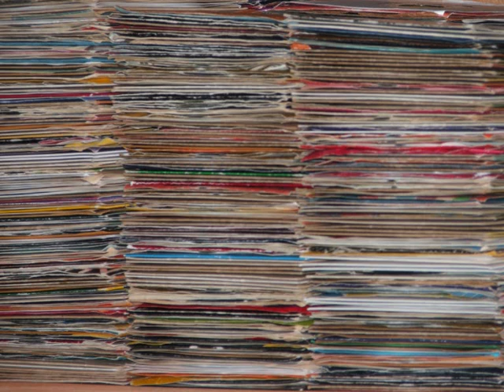WHAT ABOUT ME First Class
Sweet soul from 1974. The Studio 1 reggae lick by Myrna Hague is similarly essential.